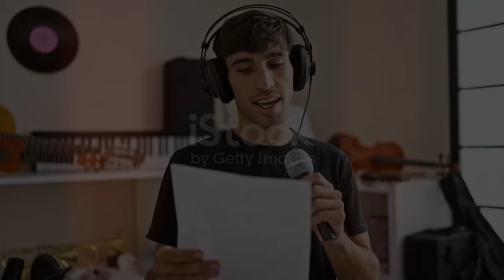Julio Iglesias "se cuela" en `Got Talent` a través del arte de Vilas Nayak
OUTLINE:
00:00:00 Introducing Vilas Nayak
00:00:43 The 'Got Talent' Stage Awaits
00:01:16 The Unveiling Begins
00:01:52 The Iglesias Connection
00:02:32 Nayak's Artistic Prowess
00:03:12 The Audience and Jury React
00:03:56 Honoring Julio Iglesias
00:05:17 Four Enthusiastic Yeses
00:05:53 Nayak's Global Impact
00:06:33 More Than Just a Painting
00:07:16 Echoes of 'Got Talent'
00:08:48 A Future Full of Promise

**Category:**
Entertainment

**Description (Spanish):**
¡Bienvenidos a nuestro canal! 🎥 En este emocionante episodio de 'Got Talent', el artista Vilas Nayak nos sorprende al crear un impresionante retrato de nuestro querido Julio Iglesias en cuestión de segundos. 🎨🔥

El jurado no puede contener su emoción y todos brindan su apoyo a este talentoso pintor. ¡No te pierdas las reacciones de los jueces y el público! 👏✨

👉 VÍDEO COMPLETO AQUÍ: [enlace al video]

¡Déjanos tus comentarios sobre qué te ha parecido esta actuación! 🗨️💬

**Description (English):**
🎥 In this exciting episode of 'Got Talent', artist Vilas Nayak surprises us by creating an impressive portrait of our beloved Julio Iglesias in just seconds. 🎨🔥

The judges can't contain their excitement, and everyone shows their support for this talented painter. Don't miss the reactions from the judges and the audience! 👏✨

Leave us your comments on what you thought of this performance! 🗨️💬